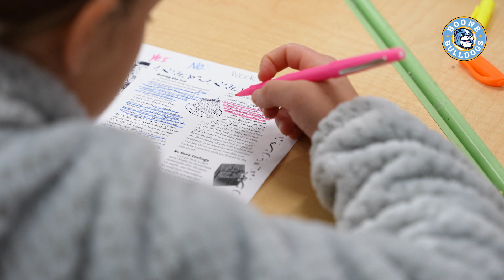Principal Appreciation Month: Amanda Reyes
Celebrating Principal Appreciation Month by highlighting Boone Elementary principal Amanda Reyes! Your dedication, leadership, and passion for education inspire us all. Thank you for shaping the future one student at a time. 💙📚